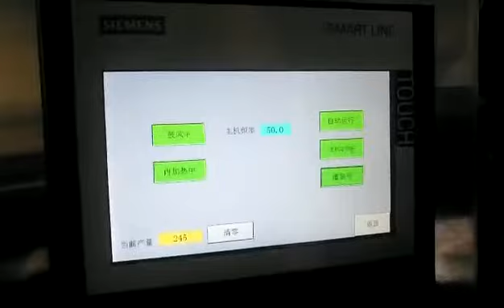Tube filling and sealing machine for 0.3ml nail polish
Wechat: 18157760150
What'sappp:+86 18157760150